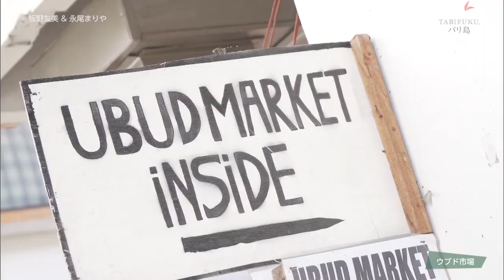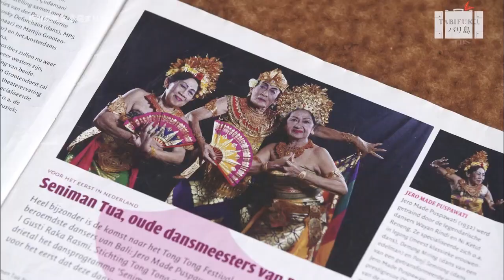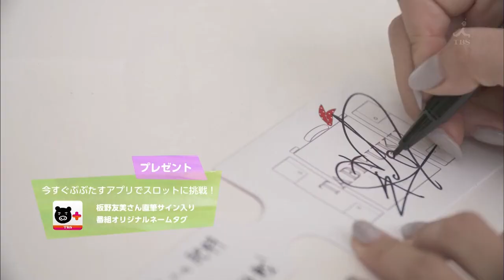Itano Tomomi & Nagao Mariya (Ex AKB48) Jalan Jalan ke Bali 170419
suki48.web.id